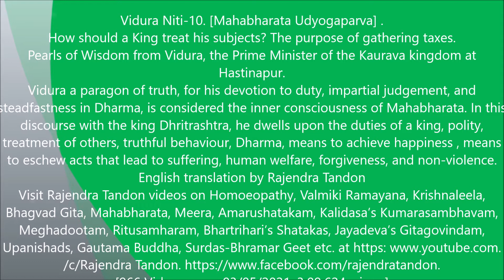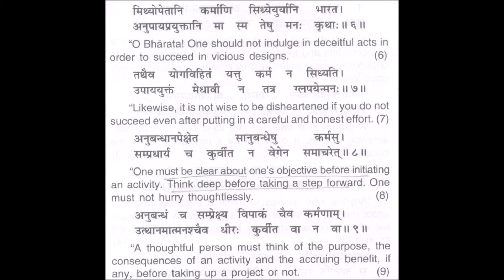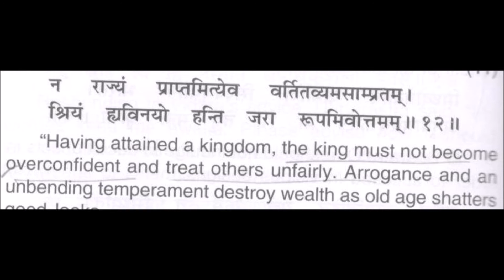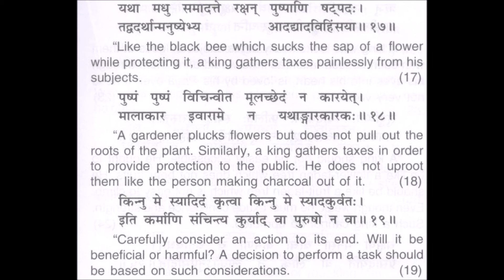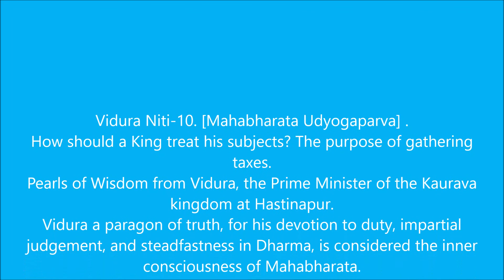Vidura Niti 10 Collection of taxes and a king's treatment of his subjects Rajendra Tandon videos M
Dhritrashtra requests Vidura to advise him on how to conduct the affairs of his kingdom and how to placate the Pandava brothers.